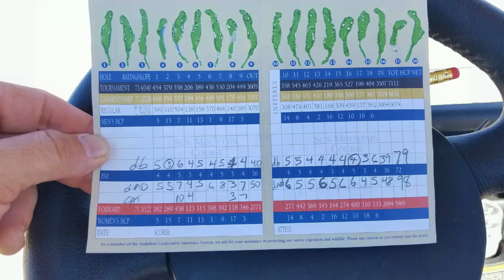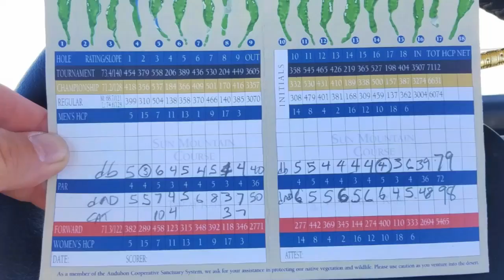Dad's 72nd birthday in Vegas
I got to have a whole week with my parents in vegas!
Golf & food & games & food & sights & GOOD TIMES!
YOU ONLY GET ONE FAMILY!! SOAK UP EVERY MINUTE!